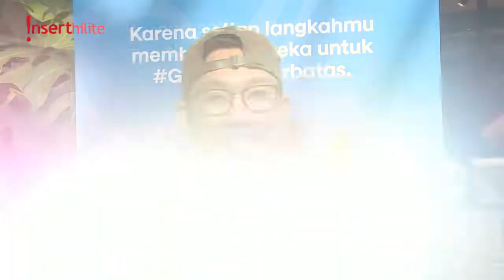Kekasih Baru Bukan dari Kalangan Artis, Denny Sumargo Siap Nikah 2020?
Si ganteng, Denny Sumargo katanya sudah punya calon nih sis. Sempat gagal maju ke pelaminan tak membuat Denny kapok. Sudah cukup dengan sang kekasih, Denny Sumargo siap membuka lembaran baru di tahun 2020 lho.

Artikel Terkait
Putri Soetikno Soedarjo, Si Cantik Sosialita yang Jenguk Ayah di Rutan KPK

Kapok Sama Artis, Dita Soedarjo Cari Kekasih Seorang Politisi